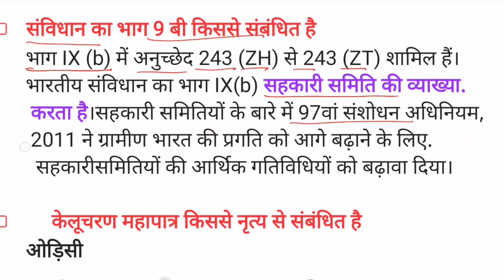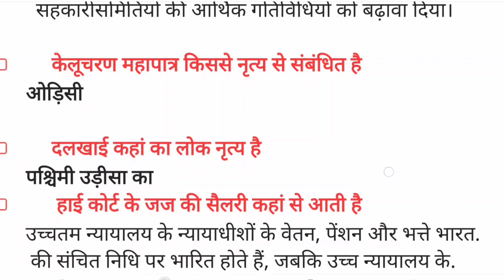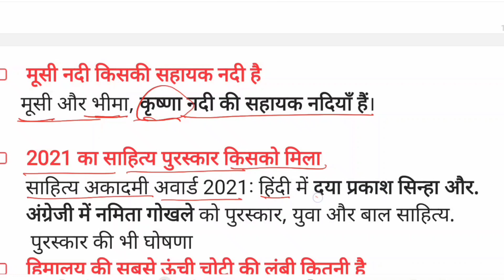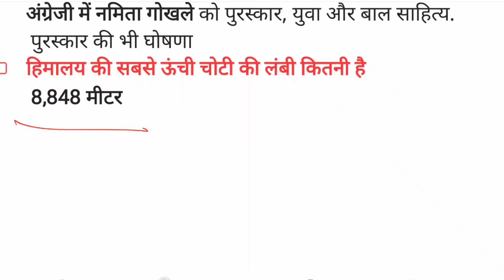SSC CGL 2023 ANALYSIS ||SSC CGL 17 JULY 1ST SHIFT ANALYSIS ||SSC CGL ANALYSIS 2023 100%authentic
SSC CGL 2023 EXAM ANALYSIS ||SSC CGL 17 JULY 1ST SHIFT ANALYSIS ||SSC CGL ANALYSIS 100%authentic
SSC CGL 17  JULY 1st  SHIFT QUESTIONS || SSC CGL 2023 ssc 2023 maths
all ssc cgl 2023 question
all ssc exam analysis

ssccglanalysis ssc maths previous year question
ssc maths 2023
ssc maths by bheraram
ssc maths pyq maths by BR
profit and loss shorts tricks
maths shorts tricks
ssc cgl 14 july analysis